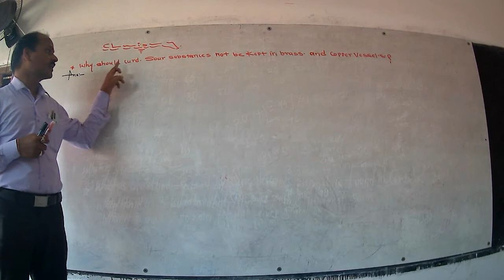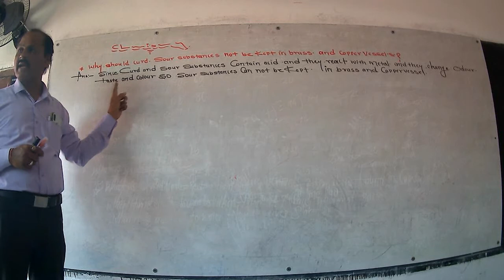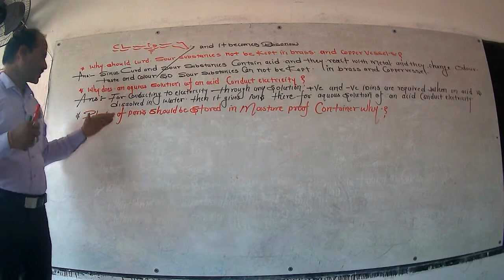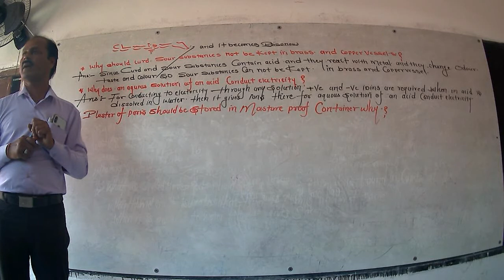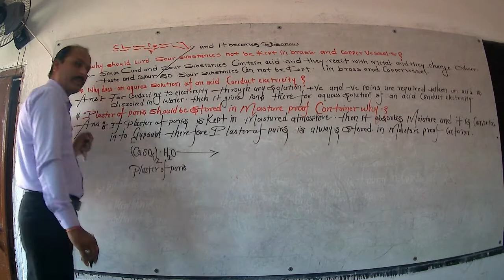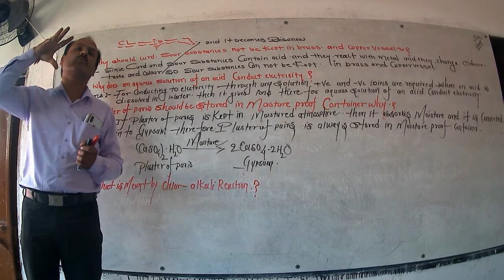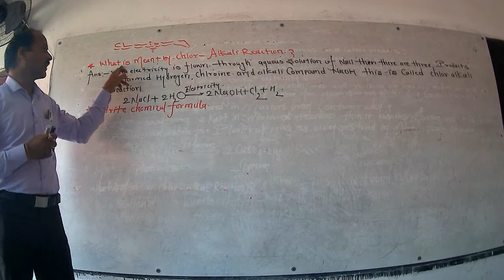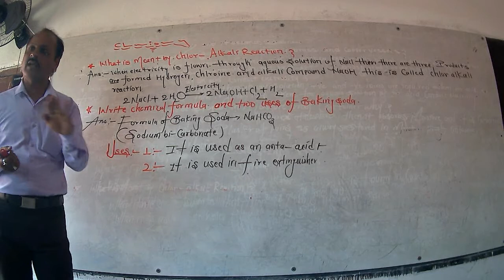Cls-10th Ch-2 L-56 Science